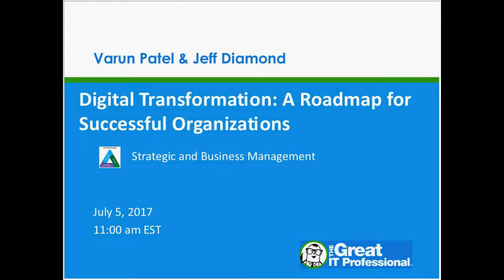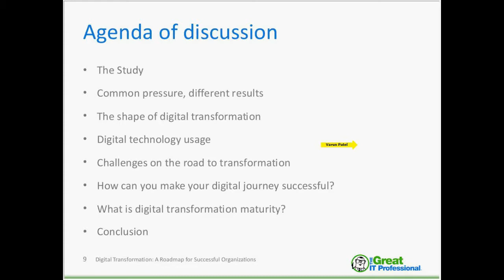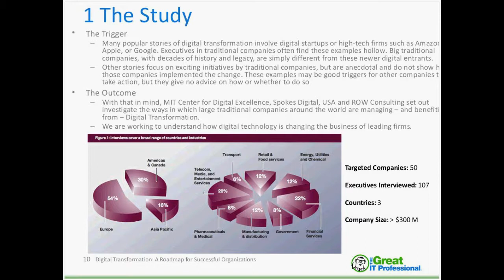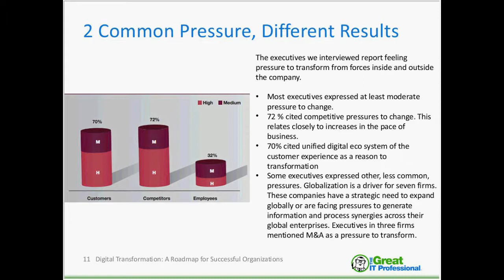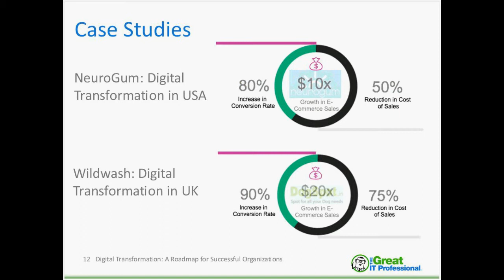Digital Transformation: A Roadmap For Successful Organizations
Executives in all industries are using digital advances such as analytics, mobility, social media and smart embedded devices. Learn what you need to know in this webinar.

ABOUT THE PRESENTER:  Varun Patel is CEO & Co-Founder at Spokes Digital, USA and Managing Director at ROW (Return On Web) Consulting Services Pvt. Ltd. ROW (Return on Web) is a global digital transformation solutions company with a mission to not only drive digital transformation but also to maximize client's return on digital and technology investments.   He is a popular speaker and considered an expert on the digital transformation of business.  He is a visiting faculty to Symbiosis where he teaches Digital Marketing Strategy.